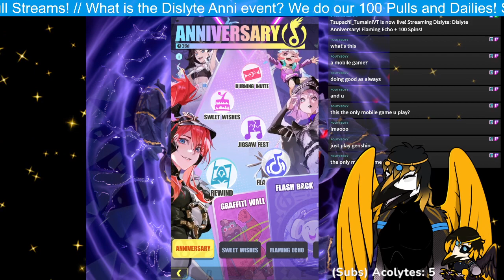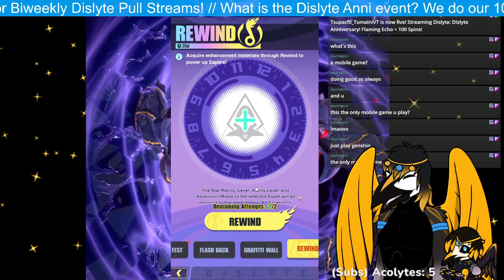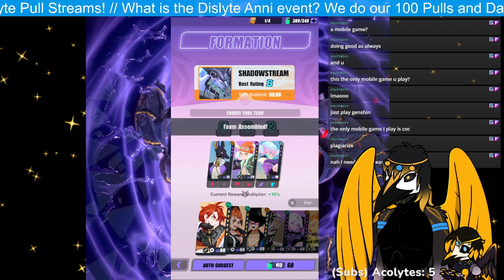Dislyte Anniversary! Flaming Echo Pick + 100 Spins!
On the last day of the flaming echo for myself, I decided to explain what the anniversary has in store! Its a pretty neat event! Made some friends along the way! Come join me for more 100 pull streams Biweekly, and Event related Dislyte streams when they come up!